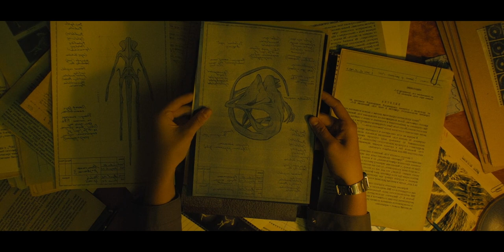হলিউড একশন Alien Movie Sputnik পুরো সিনেমা সংক্ষেপে || hollywood action movies explained in bangla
Sputnik 2020 মুভির ব্যাখ্যা বাংলা মুভি রিভিউ বাংলায় | movie explained in bangla,হলিউড একশন মুভি বাংলা ডাবিং |
Sputnik movie story in bangla.